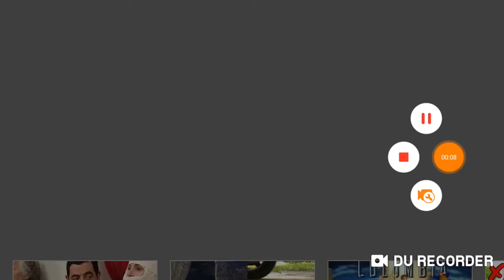KươngCươngReversed2019 HD - HFF Code Deco (24/09/2018)